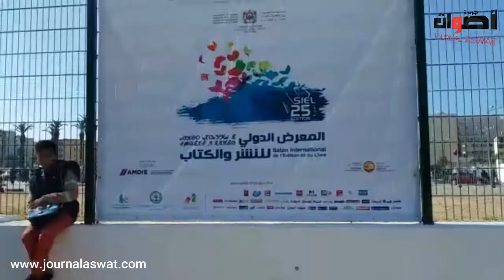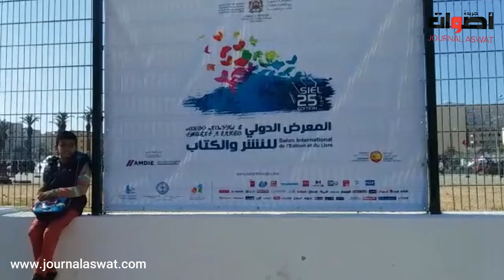المبادرة المواطنة للتنمية بخريبكة تحضر فعاليات معرض الكتاب في نسخته 25 بالدار البيضاء